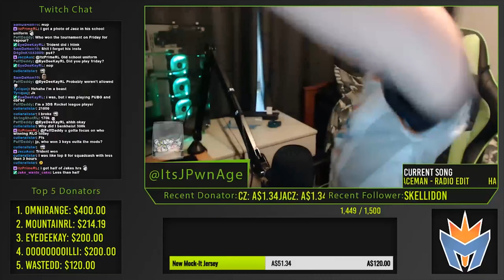ThisIsJP Stream Intro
Go and check out my stream and watch me make videos and play games!

Where to get Rocket League I hear you ask...